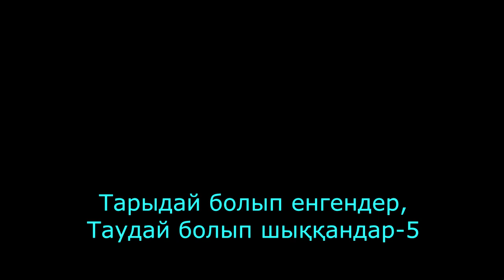Тарыдай болып енгендер, Таудай болып шыққандар-5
Ауыл мектебінде жаңадан класқа баратын бүлдіршіндер мен он жыл және жиырма жыл бұрын бітіріп шыққан түлектердің бас қосу шараларынан көріністер. Бесінші бөлім.